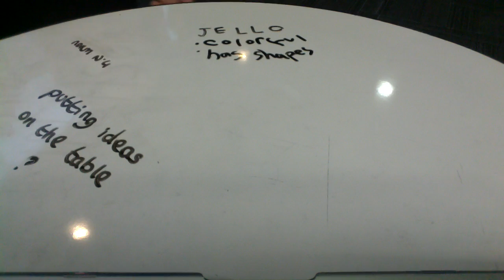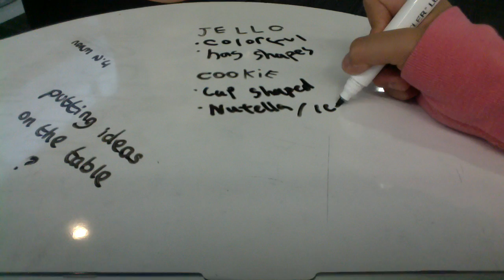Nefertiti Daphne collab